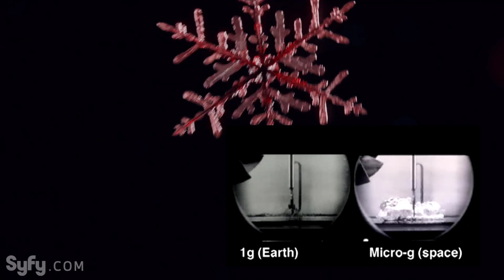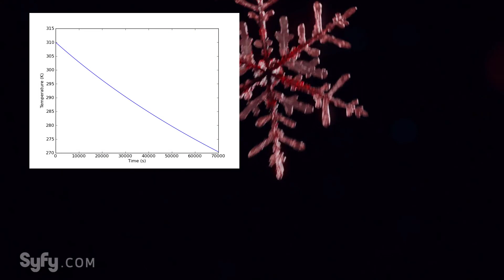Let's Do The Science on The Expanse Season 2 Episode 7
First episode of Let's Do The Science covers s2e7 of the SyFy Series The Expanse.  I discuss the what happens to blood in space, depictions of walking in low gravity on the show, implications of rotational speeds for ships in the show and more.

Apollo Program footage from NASA